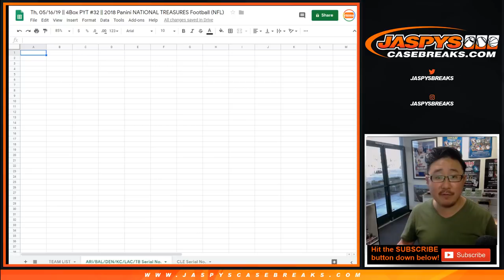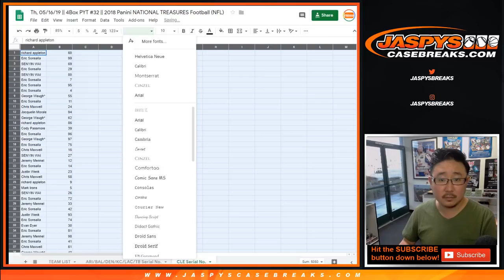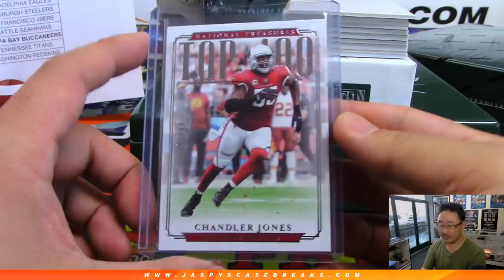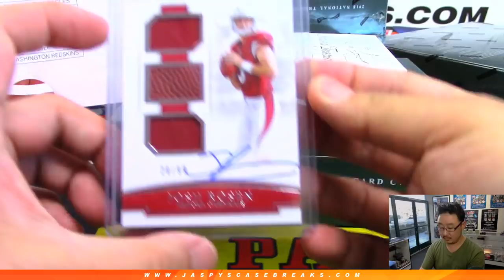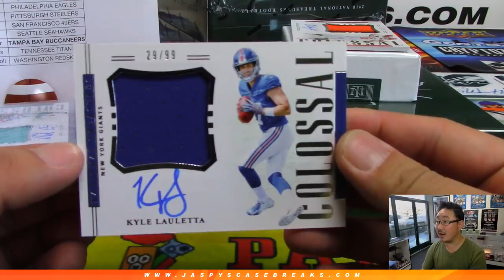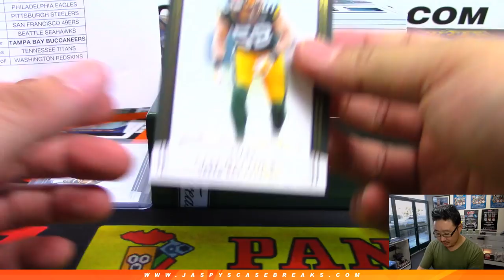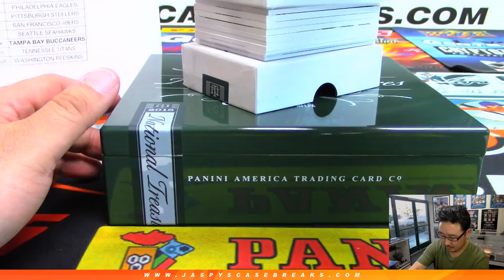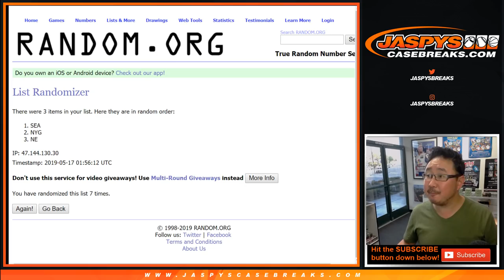Th, 05/16/19 || 4Box PYT #32 || 2018 Panini NATIONAL TREASURES Football (NFL)